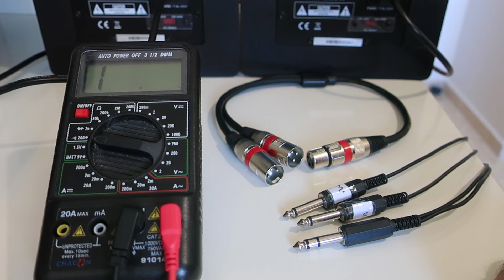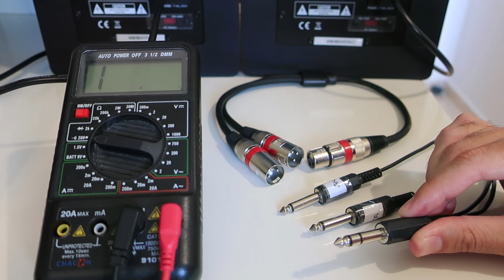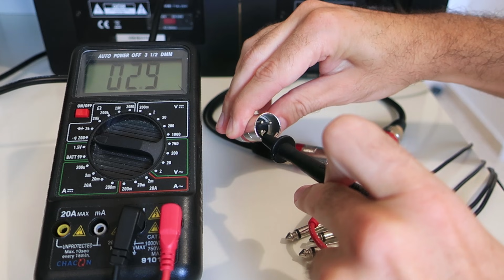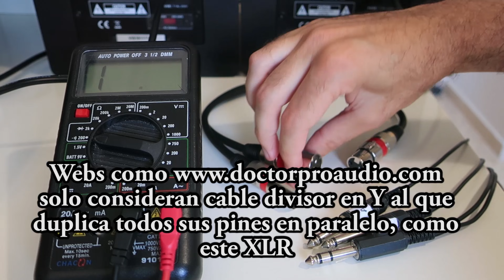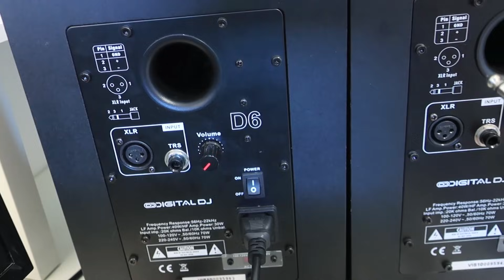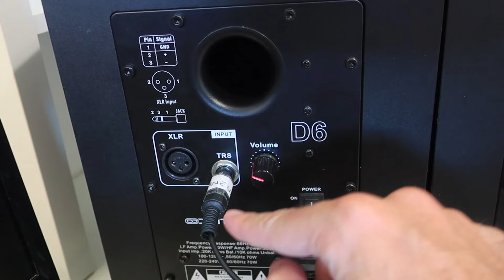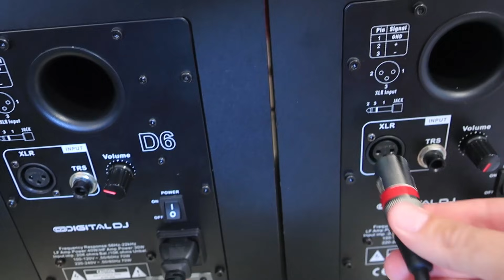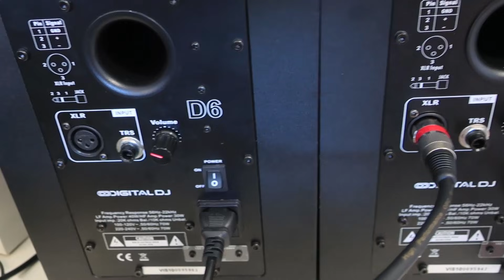TIPOS DE CABLES SPLITTER EN Y - NO ES LO MISMO EL XLR DUPLICADOR DE SEÑAL que el JACK TRS - 2 TS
Para duplicar una señal, el cable divisor en Y debe tener todos los pines del conector de un extremo soldados a todos los pines de los dos conectores del otro extremo. Es el caso del divisor de 1 XLR a 2 XLR, pero no del TRS a 2 TS.

CABLE DE 1 TRS a 2 TS
CABLE DE 1 XLR HEMBRA a 2 XLR MACHO
CABLE DE 1 XLR MACHO a 2 XLR HEMBRA

LIBRO EL LINE ARRAY EN FORMATO PAPEL:
Amazon Europa:

Amazon Reino Unido:

Amazon América:

Amazon México